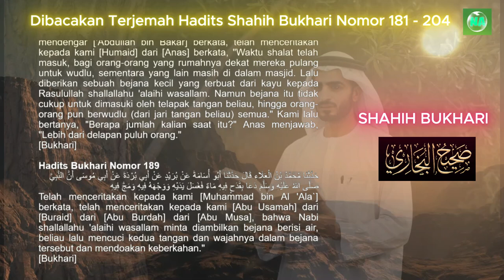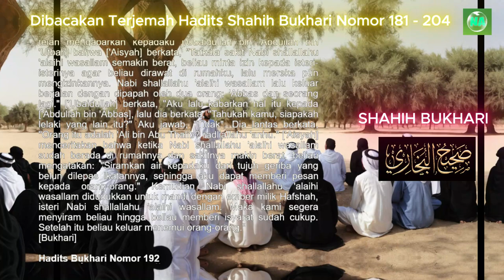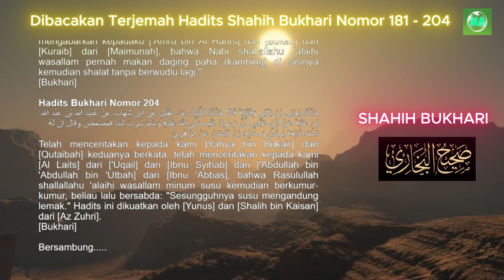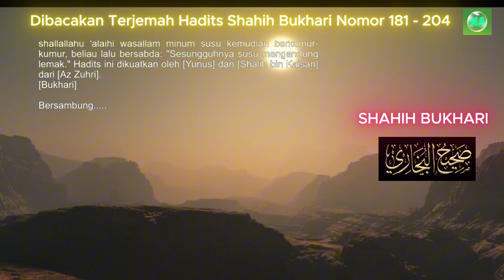Dibacakan Terjemah Hadits Shahih Bukhari No 181 sampai 204 - Bersambung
Dibacakan Terjemah Hadits Shahih Bukari No 181 sampai 204

Audzubillah'himinasyaitonirojim,
Bismillahirrohmanirrohim,

Puji dan syukur marilah  kita panjatkan atas kehadirat Allah Subhanahu wa ta'ala. karena berkat rahmat, hidayah, dan karunia-Nya kita semua mendapatkan nikmat Iman dan Islam.

Sholawat serta salam marilah kita panjatkan kepada Baginda Nabi Muhammad Shollallahu 'alaihi wa sallam, Semoga  kita mendapatkan syafaat Beliau di hari akhir. Aamiin Ya Robbal’alamin.